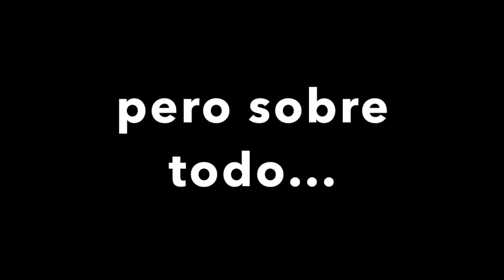FERIA MANUALIDADES Y REGALOS, MÉRIDA 2018 - YO TEJO CON LAURA CEPEDA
Te comparto este video, en el que te doy mas detalles de este hermoso evento, recuerda es entrada libre y será del 1 al 4 de Noviembre, 2018 ¡¡Disfrútalo!!

Tienda Online! puedes adquirir las lanas para tejer esta prenda, así como todas las hilazas y lanas que yo tejo, también puedes obtener mis Revistas de Tejido con Patrones! Y todos los accesorios de tejido que yo utilizo!

Envíos en España, Estados Unidos, Puerto Rico, Portugal, Resto de Europa y a todo el Mundo por DHL Express 72H! No hay mínimo de compra.

En España enviamos tu pedido por MRW 24H (Península) y por Correos de España a Islas.

Portugal Envíos por MRW 24H
Para Estados Unidos, resto de Europa y resto del Mundo Envíos por DHL Express 72H

Elige pagar en euros, en dólares o en la moneda de tu País.

O llama a la Tienda de MADRID, ESPAÑA al Fijo 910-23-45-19
Fuera de España puedes contactarnos por  whatsapp con el número 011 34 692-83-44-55

puedes ver todos los CATÁLOGOS de lanas, hilazas, cintillas, accesorios de tejido, y las CARTAS DE COLORES, con precios.

Visítanos en el Punto de Venta de Madrid, ESPAÑA
(Cita Previa)
Calle Camino de Carrasquillas núm. 65
Móstoles, Madrid
CP. 28935
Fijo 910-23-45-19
Móvil 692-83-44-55 (también por Whatsapp)
Lunes a Viernes de 9:30 a 17:00 hrs
Sábado 10:30 a 14 hrs.
CITA PREVIA

¡VENTA AL POR MAYOR PARA MERCERÍAS y al por menor para consumidores!
Envío Gratis para Mercería o Tienda de Lanas!

Bienvenid@ a mi Canal de Youtube YO TEJO CON LAURA CEPEDA  TODOS LOS MARTES Y JUEVES TUTORIAL NUEVO!!!

CADA 15 DÍAS TRANSMISIÓN EN VIVO! 1 JUEVES SÍ 1 JUEVES NO!